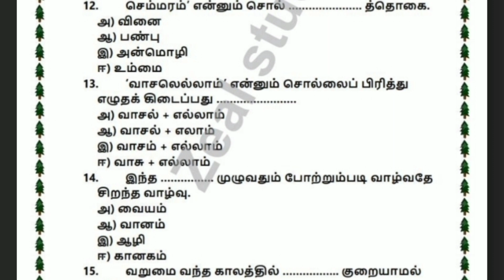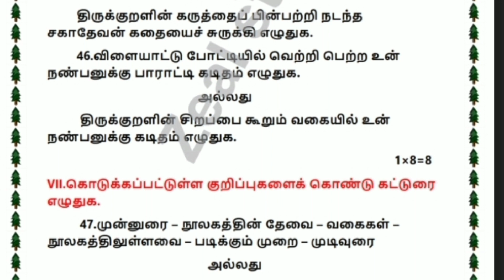8ஆம் வகுப்பு Tamil அரையாண்டு தேர்வு மாதிரி வினாத்தாள் || Half yearly question paper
எட்டாம் வகுப்பு தமிழ் அரையாண்டு தேர்வு வினாத்தாள் எட்டாம் வகுப்பு அரையாண்டு வினாத்தாள் தமிழ் அரையாண்டு தேர்வு மாதிரி வினாத்தாள் எட்டாம் வகுப்பு வினாத்தாள் இரண்டாம் பருவ தேர்வு வினாத்தாள் எட்டாம் வகுப்பு இரண்டாம் பொது பருவ தேர்வு வினாத்தாள் 2022